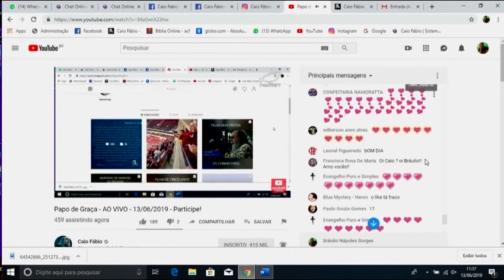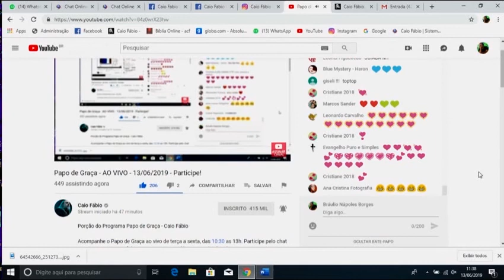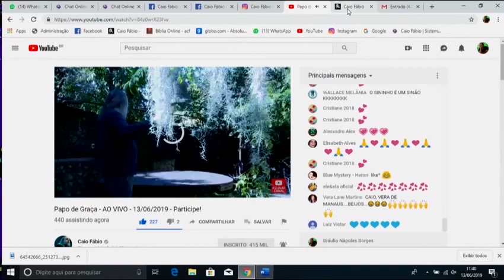O sininho do Youtube e a Gigi no jardim.